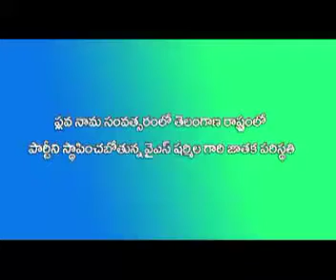Y.S. Sharmila the next CM of Telangana.. is d Prediction from A NOTED ASTROLOGER Part1😍😍🥰🥰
Y.S. Sharmila the next CM of Telangana..Part1 is d Prediction fromnone other dan Dr Sri RAMACHANDRA SRiNiVAS KUMAR GARU PHd Mathematics n verrri famous Astrologer from Nellore predicts Y.S.Sharmila Garu as d Next Chief Minister of Telangana